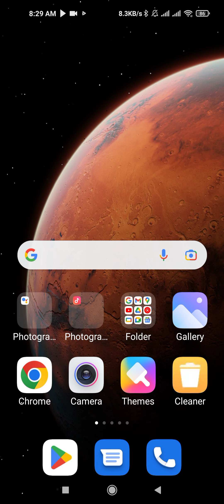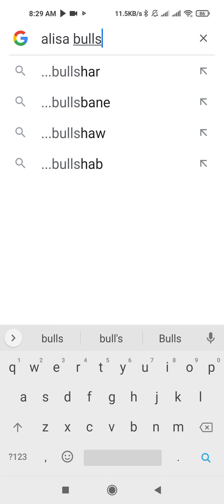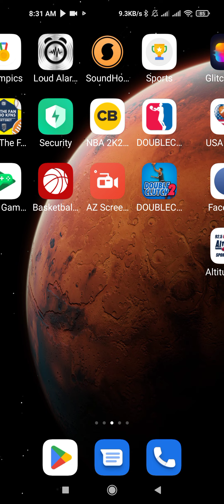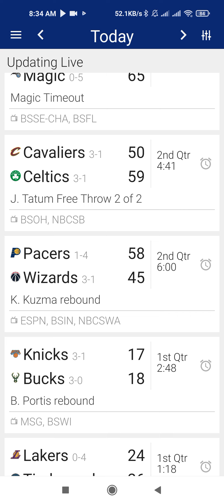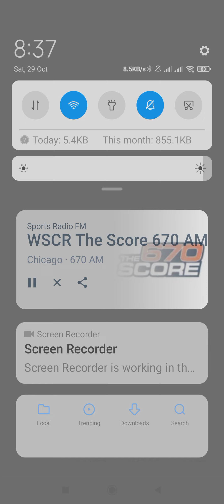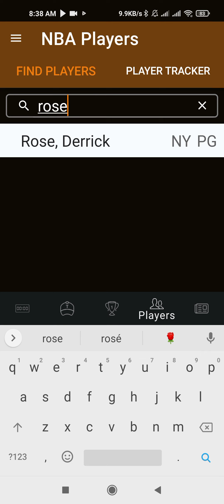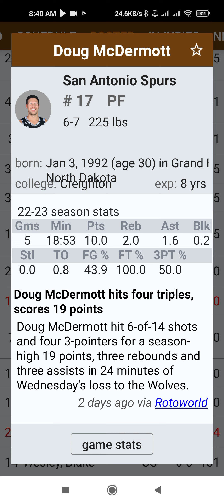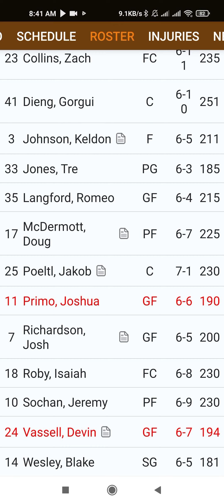28 October 2022